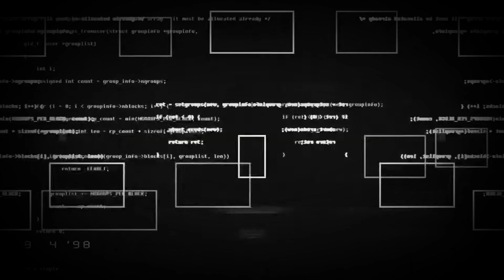DAVID SOLOMON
Fineartamerica.com/profiles/RevKasey-Carroll
Instagram.com/AmericanJesusTV
Facebook.com/AmericanJesusTV

AMERICAN GOLD
7KMETALS.COM/AMERICANGOLD